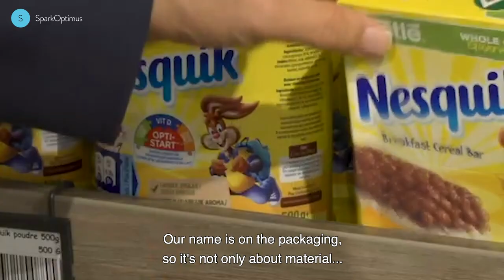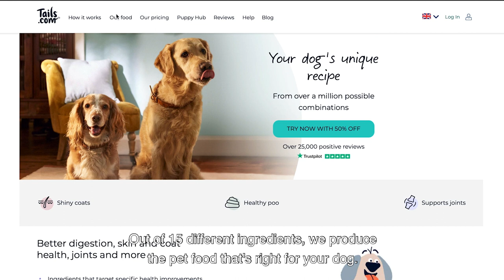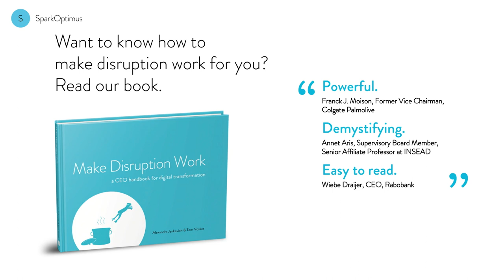Mark Schneider, CEO Nestlé | SparkOptimus CEO stories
Contents:
00:37 Sustainability & Transparency: ‘Creating Shared Value’ and concrete initiatives,  e.g. the carbon road map and reducing packaging waste
05:57 In digital, "the best days are yet to come”: On digitalisation, data and personalisation with concrete examples from Nestlé's pet food and pet care division
09:33 Ecosystem building: The opportunity of a direct relationship with the customer and the uninterrupted customer journey
15:23 B2B channel transformation: Shifting from look-forward market research to real-time, real-data approaches
17:30 Leadership: The importance of a fast-paced trial-and-error mindset while reconciling of failing fast-culture with food safety and quality